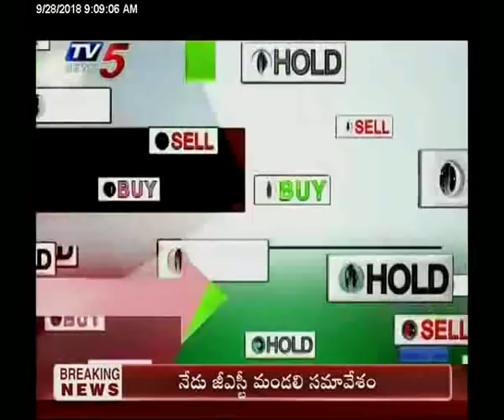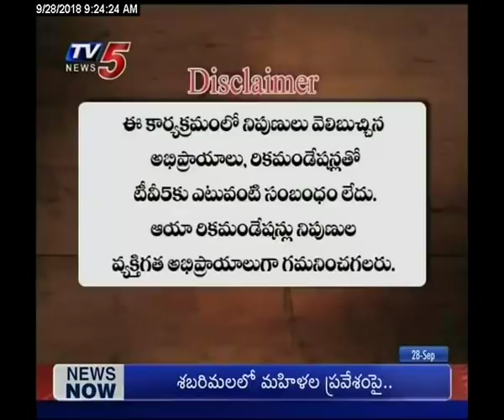28 September 2018 TV5 News Business Breakfast